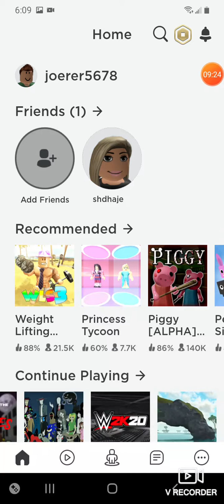Playing Roblox cartoon cat